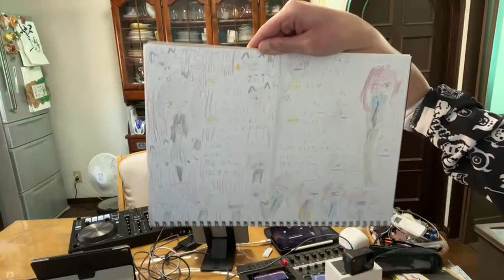We make Mushroom Salmon Stir Fry!（＾ν＾）Guitar and DJ Jam!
Cooooooking annnd jammmming!!!（＾ν＾）クッキング＆ジャム村鮭ときのことゴミカス（＾_＾）

Mushroom Salmon Stir Fry

Ingredients
2   salmon
1TBS  cornstarch
150g  gooey potato
100g  maitake mushrooms
1.5TBS  soy sauce
1TBS  sake
2tsp  mirin
1tsp  ground garlic
10g   butter

Notes
Cut gooey potatoes, separate mushrooms.
Cut salmon.
In a bowl mix salmon and cornstarch.
In a fry pan with oil, cook fish.
Add mushrooms and potato.
Add soy sauce, sake, mirin ground garlic and butter.
Cook well.